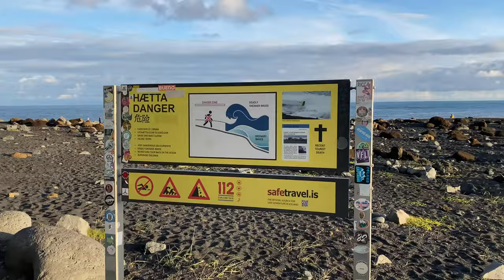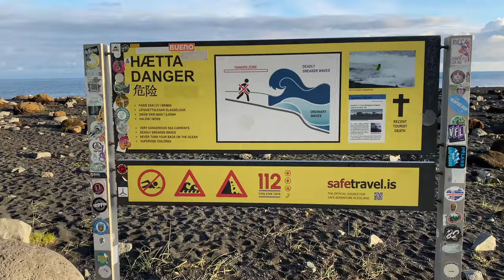Iceland Ring Road Trip: Day 1 of 4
Iceland Ring Road Trip in a Camper Van: Day 1 of 4.

I Recently spent 8 days in Iceland and started it off with a 4 day trip around the Ring Road.

This is a video of day 1.
I traveled during the end of May so the weather was amazing and there was basically sunlight for the whole day which enabled me to travel most the day and crush the ring road in only 4 days.

The first day I was able to travel to Seljalandfoss Watefall, Skogafoss Waterfall, the Plane Wreck: Solheimasandur, Black Sand Beach: Reynisfjara and Vik.

0:00 Intro
0:25 Seljalandfoss Watefall
1:58 Skogafoss Waterfall
4:50 Plane Wreck: Solheimasandur
6:45 Black Sand Beach: Reynisfjara
9:02 Vik